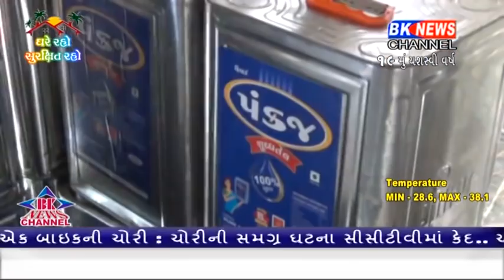ડીસામાં આજે ફૂડ એન્ડ ડ્રગ વિભાગના દરોડા પડ્યા....